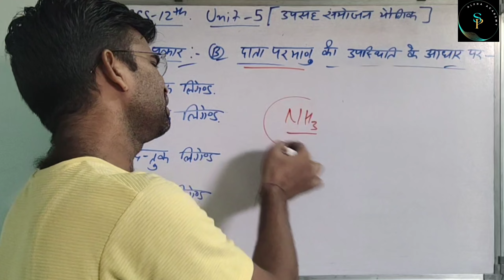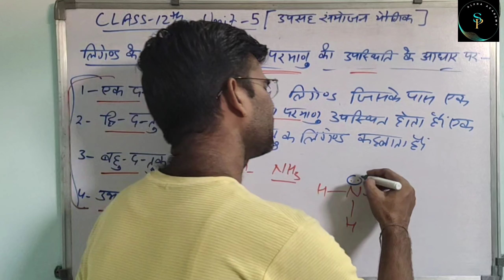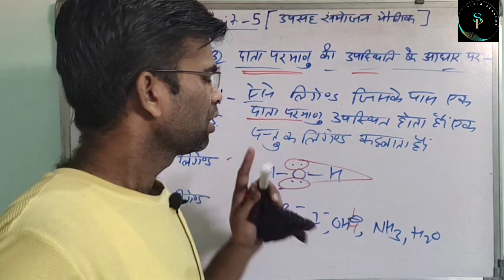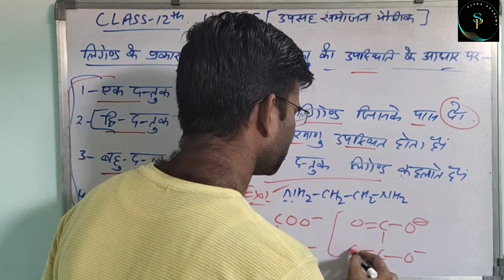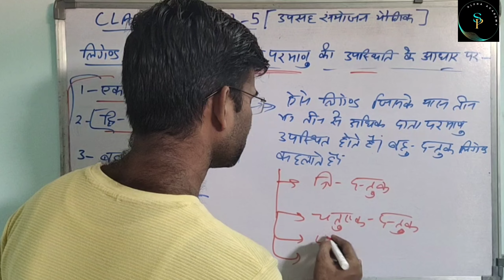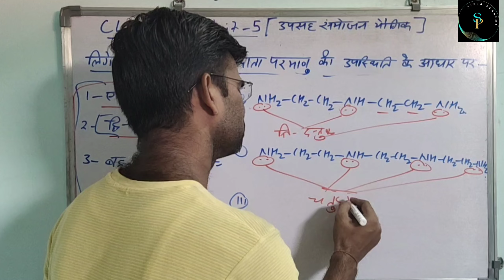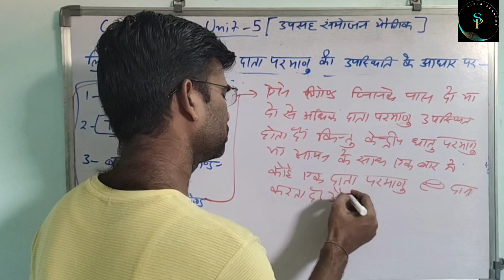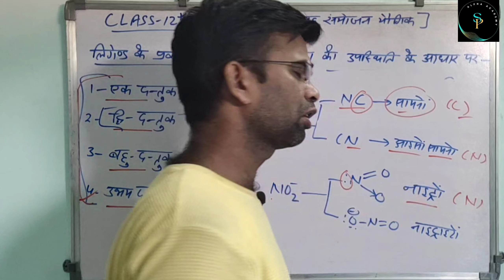Ligands and its types | Coordination Compounds Class 12| Part 4 | By Shailesh Sir |Chemistry Lecture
[PLAYLIST] _________Teaching Exam preparation_______

[PLAYLIST] _________Informative Shorts Video________

[PLAYLIST] _________SSC GD/UPP_______

[PLAYLIST] _________GEOGRAPHY MCQ______

[PLAYLIST] _______Most Important Books and Authors_______

[PLAYLIST]__________ INDIA'S RANK IN VARIOUS INDEXES________

[PLAYLIST] _________

Timestamps -

Highlighted Keywords :-

ligands
types of ligands
ligands and its types
types of ligands in coordination compounds
ligands and it's types
types of ligands in Hindi
ligand types
ligand
different types of ligands
types of ligands class 12
types of ligands with examples
what are ligands
x and l ligands
ligands chemistry class 12
types of of ligands
complex ions and ligands
types of ligand
classification of ligands
coordination compounds ligands
coordination compounds class 12
coordination compounds
coordination compounds class 12 one shot
coordination compounds one shot
class 12 coordination compounds
coordination compound
coordination compounds class 12 ncert
coordination compounds neet
coordination compounds chemistry class 12
coordination compounds chemistry
coordination compounds nomenclature
coordination compounds class 12 shailesh sir
coordination compounds in one shot
Electrochemistry in Hindi
Daniel Cell in Hindi
Chapter 05 chemistry in Hindi
Lecture 04 ligand and its types in Hindi
Shailesh Sir  in Hindi
UP Board chemistry in Hindi,
Bihar Board chemistry in Hindi,
MP Board chemistry in Hindi,
Rajasthan Board chemistry in Hindi,

The aspirants are advised to watch the entire video lecture for better understanding.